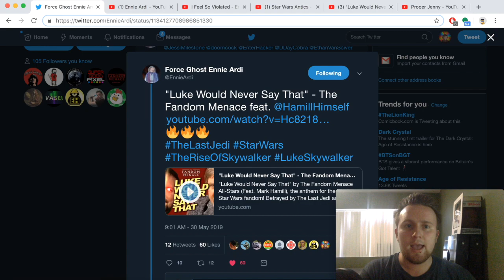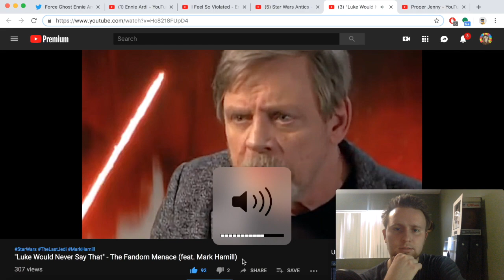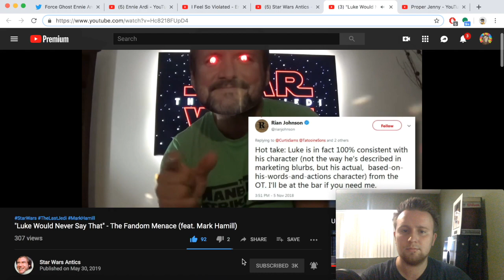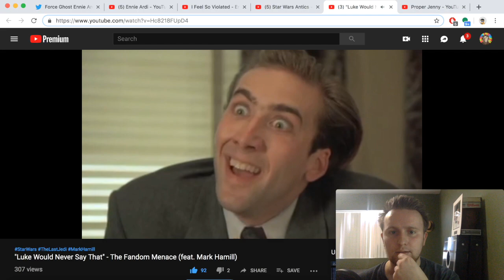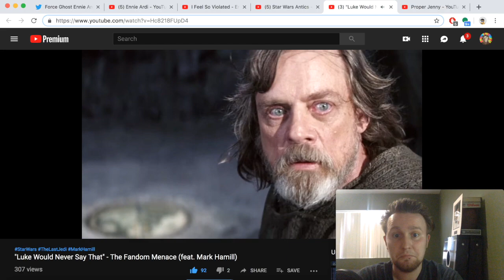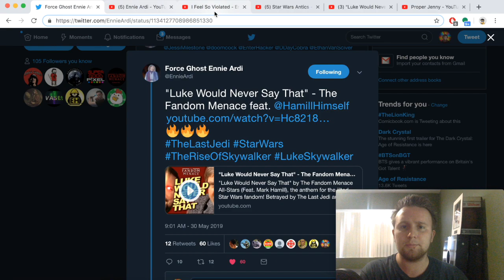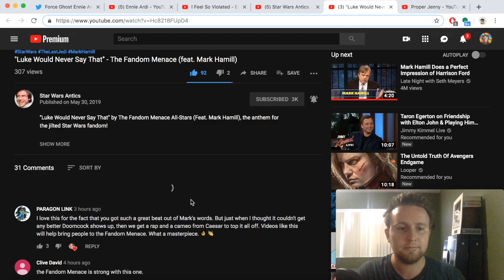Luke Would Never Say That - The Return of Ennie Ardi